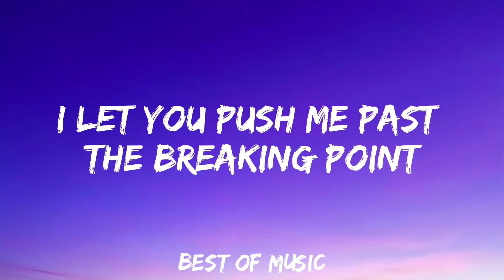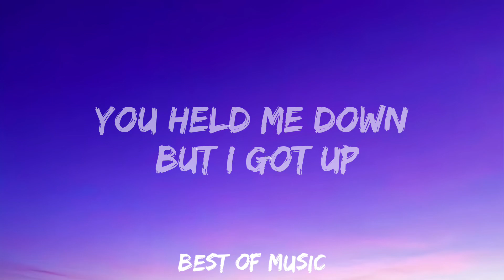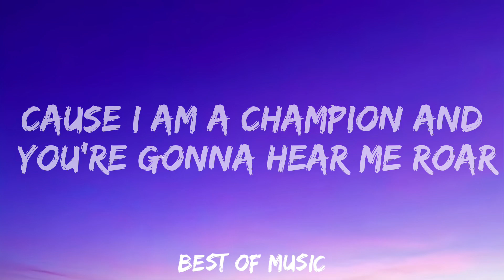ROAR - Katty Perry (Lyrics)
Lyrics:🎶
So I sit quietly
Agree politely

(Chorus)
‘Cause I am a champion
And you’re gonna hear me roar